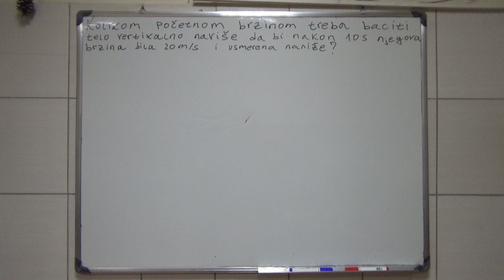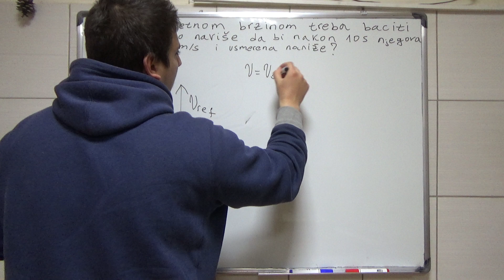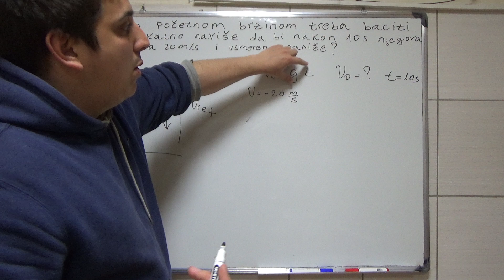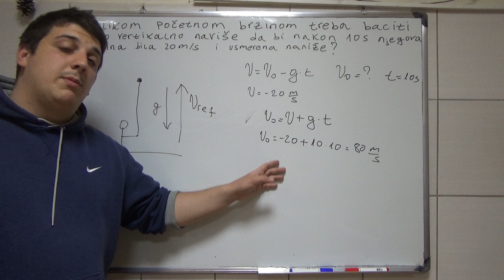Kretanje tela pod dejstvom Zemljine teze 12 Srednja skola Fizika